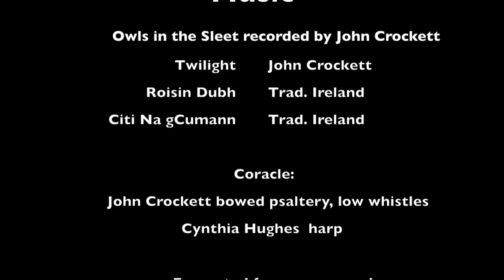Into the Silence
Four pieces excerpted from Coracle’s annual Solstice program "Into the Silence". Twilight by John Crockett on psaltery and two traditional Irish tunes, Roisin Dubh and Citi Na gCumann on low whistle and shruti. Cynthia Hughes on Celtic harp. “Owls in the Sleet" recorded by John. Video and photos recorded by Cynthia. or blogs.

Happy Solstice and Peace in the New Year!